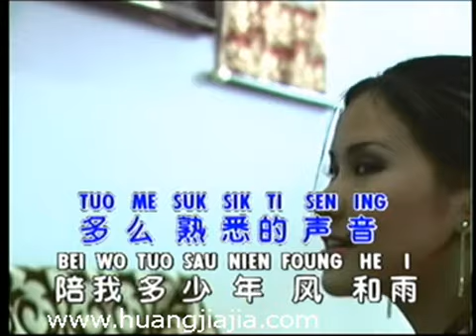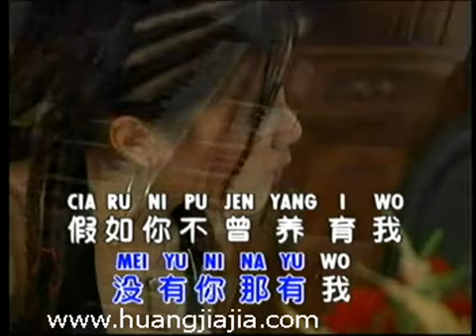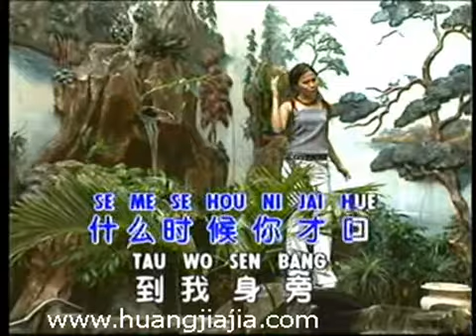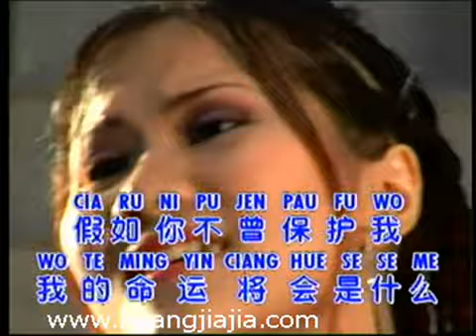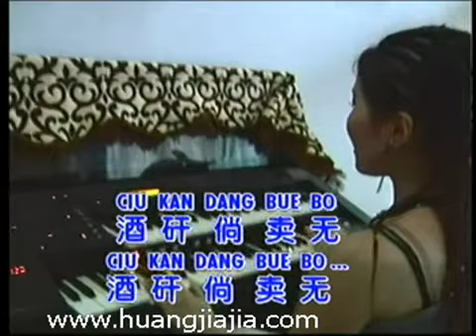Huang Cia Cia: Ciu Kan Dang Bue Bo